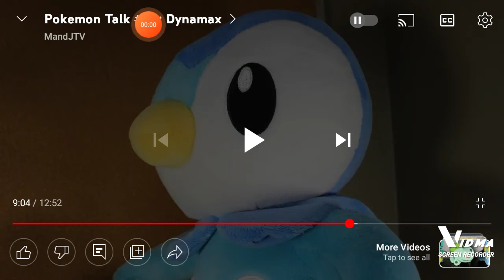bulbasaur- That's great!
source; pokemon talk (mandjtv), dynamax